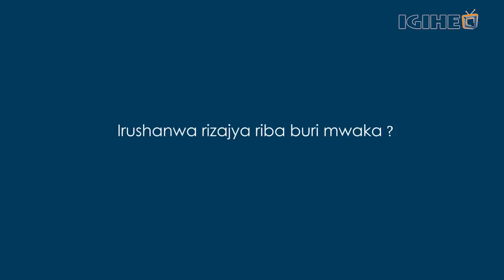Royal FM yateguye irushanwa ryo kuvumbura impano z’abanyamakuru